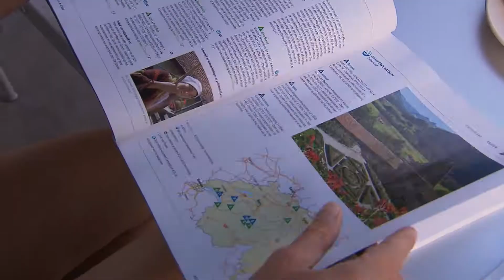ACSI FreeLife magazine bij KampeerTV 2018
Wat is er leuker dan op de camping alles lezen over kamperen?